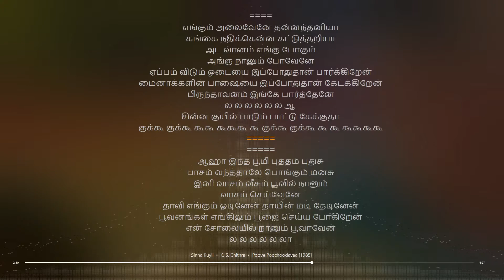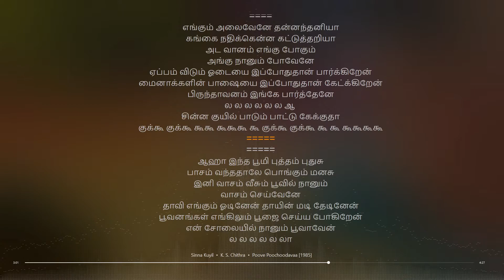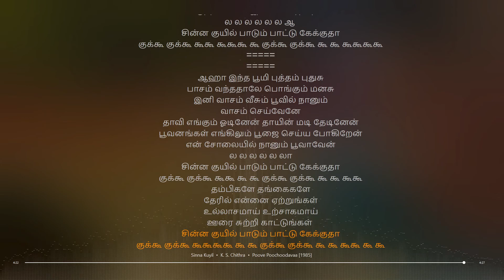Cinna Kuyil Tamil Lyrical song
Artist: K. S. Chithra
Album Artist: Ilaiyaraaja
Movie: Poove Poochoodavaa
tamil lyrical songs
tamil songs
tamil lyrics